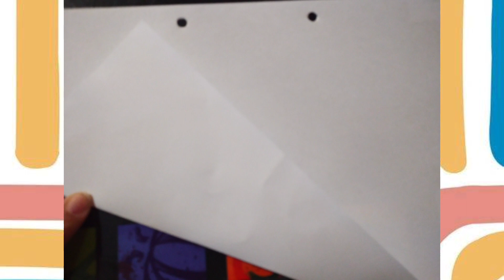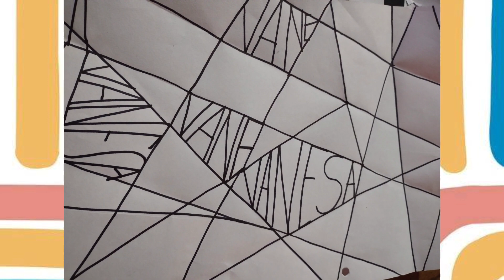Pliegues, límites y tipografías ♥️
Representación bidimensional con conceptos del lenguaje plástico combinados.